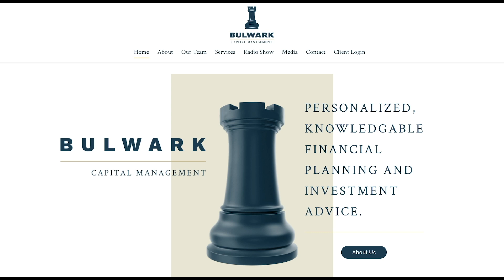If Toxic Masculinity Exists, It's Kamala's Husband